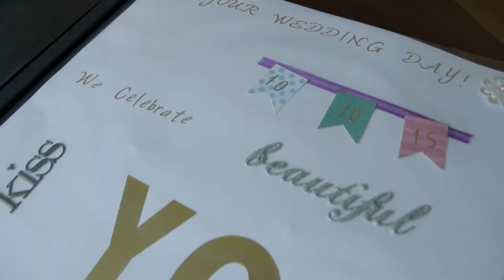Mason Fine Art Center Wedding Video - Getting Ready - Squid Wed Films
Squid Wed Films films a wedding at Mason Fine Art Center.